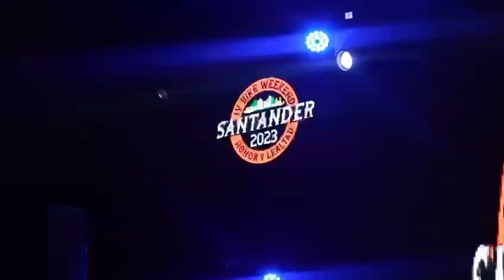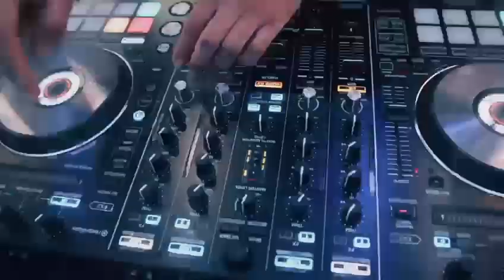encuentro de motos 2023 bucaramanga